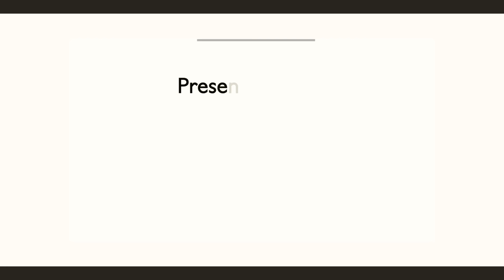SESIONES DESDE LA LOMA EP. 48 - Rey Ruiz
¡La Loma se puso FENOMENAL con la visita de Rey Ruiz! 🇨🇺🇵🇷

El #48 es sin duda uno de mis favoritos, hay demasiados éxitos y anécdotas contadas en un solo episodio. Fue super especial recibir la visita de este gran cantante, compositor y mejor ser humano.

Rey, gracias por sumarte y por darle el voto de confianza a este proyecto que tanto amamos. Eres inspiración por tu gentilidad, tu humildad y tu calidad como artista.

Vayan todos a agradecerle a Kia Puerto Rico por hacer este episodio posible como parte de la celebración de sus 30 años en la isla. Son ellos quien han apoyado este proyecto desde que aún no contaba con el apoyo que tiene hoy dia. Al igual que Rey, KIA es fenomenal. 🫶🏼